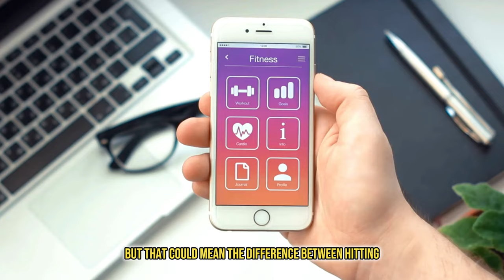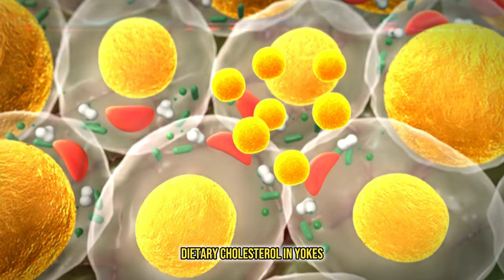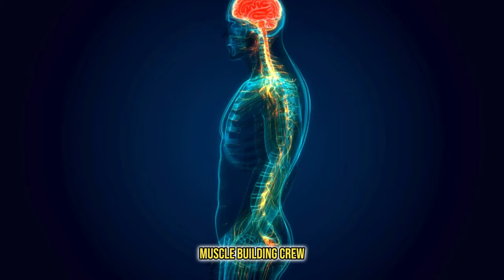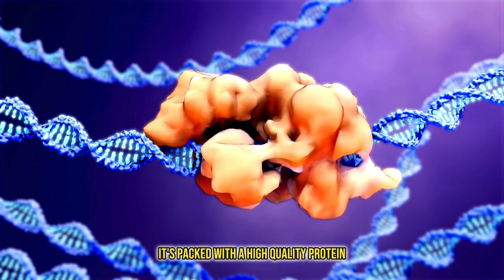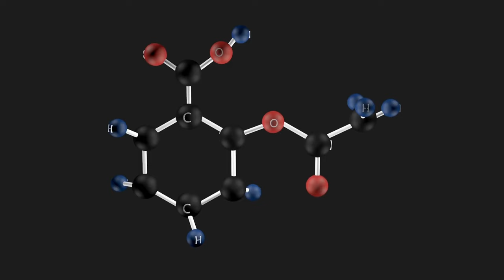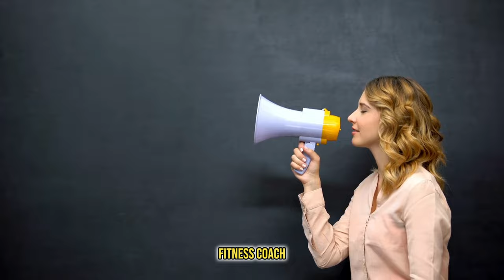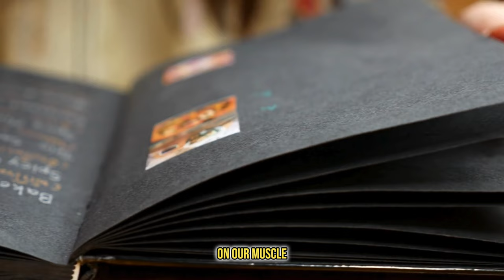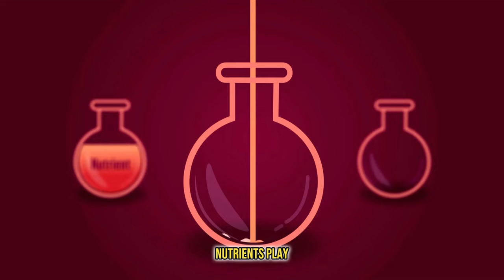Top 10 High Protein Foods for Muscle Growth (Maximize Your Strength)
Top 10 High Protein Foods for Muscle Growth to gain muscle fast and get the most benefits out of your muscle building nutrition.  These are my favorite muscle boosting foods that have given me the most gains in my fitness journey.

Are you striving to boost your muscle gains and amp up your strength?
As your fitness coach, I'm here to guide you through the best foods high in protein for muscle gain. We'll explore lean protein foods, plant-based powerhouses, and even the most effective protein powders for muscle gain. It's not just about lifting weights; what you eat plays a crucial role in building muscle and increasing strength. We'll break down the science behind protein absorption, discuss the ideal protein intake for muscle building, and share tips on incorporating these muscle-boosting foods into your diet.

Whether you're aiming for lean muscle or significant gains, understanding the right dietary choices is key. This video is packed with everything you need to know about the best food for muscle growth and maintaining healthy bone and muscle strength. Don't miss out on these essential nutrition tips that could revolutionize your workout results. Remember, a strong body starts in the kitchen! Let's get stronger together.